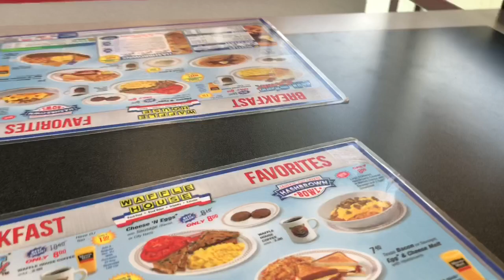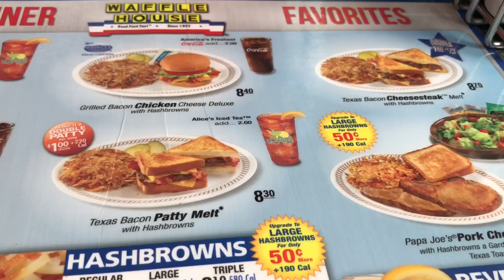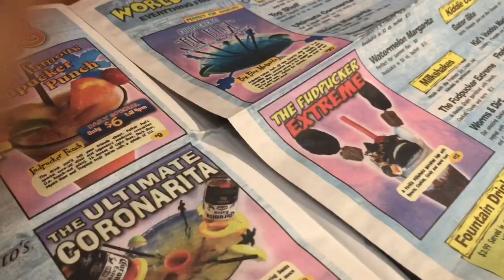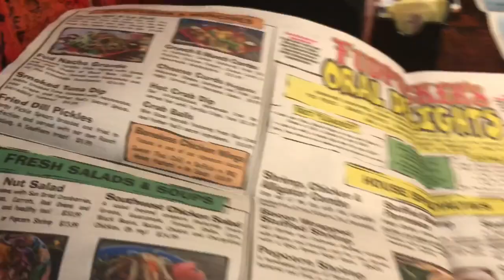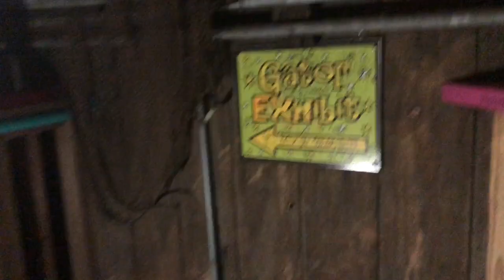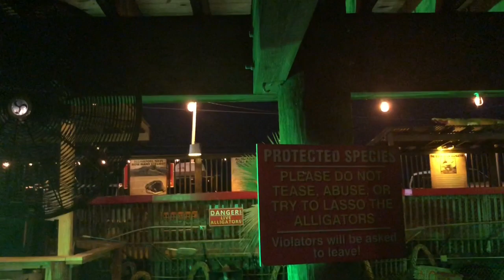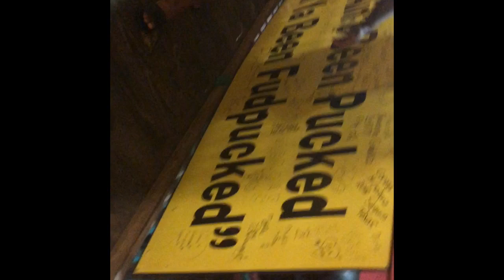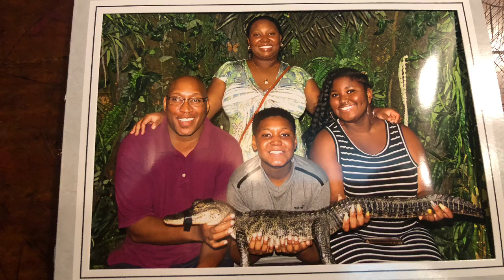Family Vacation Vlog The Finale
The Finale the first real series on the channel has been completed
Alright threw out the series we had some fun and did a lot of cool things throughout. So hope you got addicted. and this won't be the last one.
I have so much more stuff to film and record. And a new series will be coming soon.